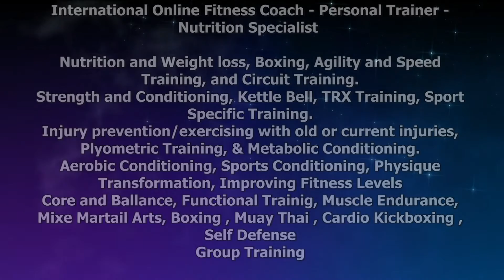Dino THE SPARTAN Sunny [Promo Hd Video]